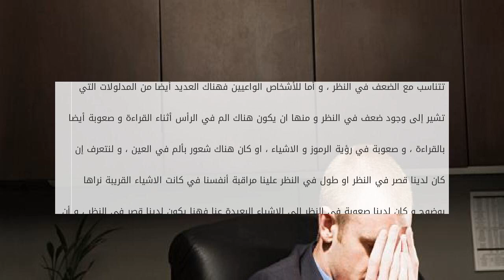كيف اعرف عندي ضعف نظر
نعمة النظر هي من أجمل النعم التي منحنا الله إياها ، بل و جعلنا نرى بها أجمل مخلوقات الله ، و نرى بها الخير من الشر ، و نحكم بها بدل من أن تسيطر علينا  كيف اعرف عندي ضعف نظر